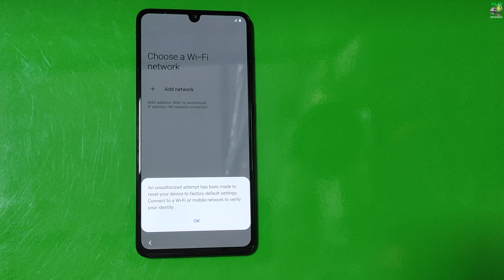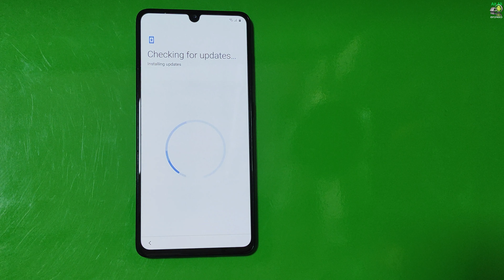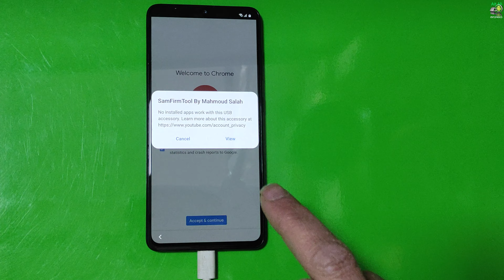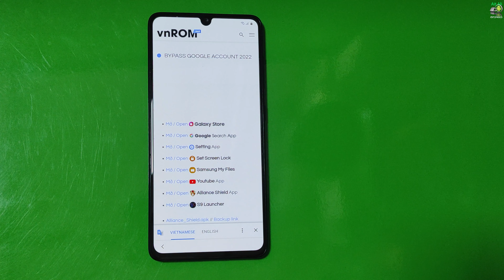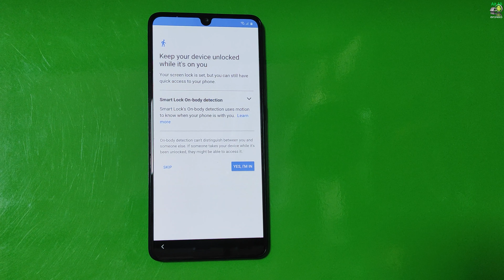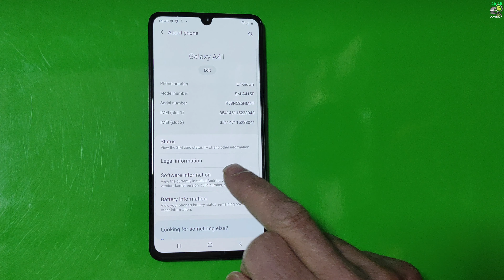Samsung Galaxy A41/A42 Frp Bypass/Reset Google Account Lock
How do I permanently remove FRP lock?
How do I bypass FRP lock on Samsung?
How do I factory reset my Samsung A41?